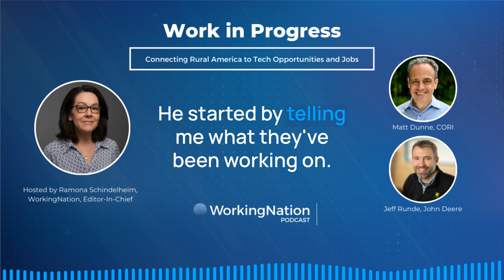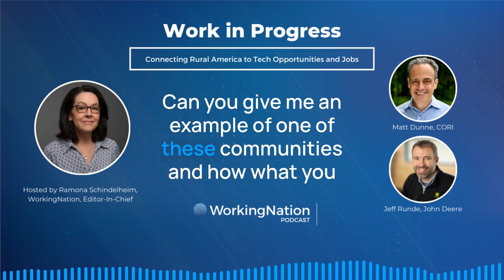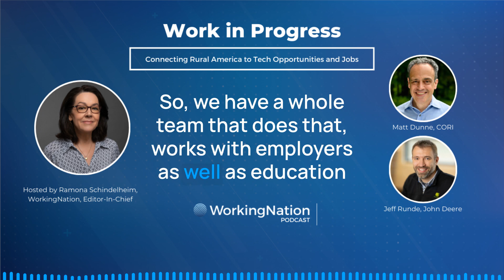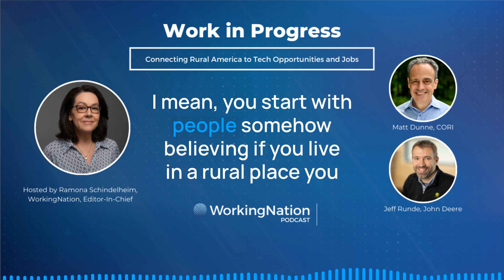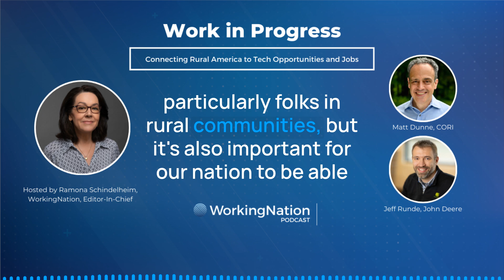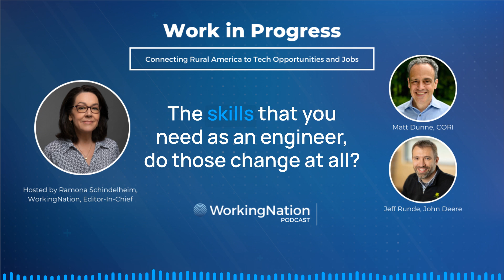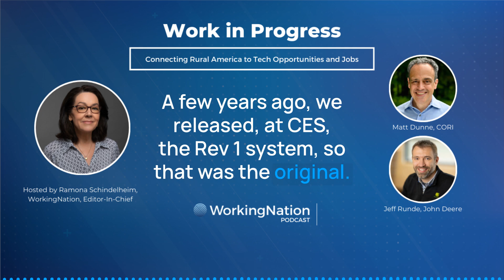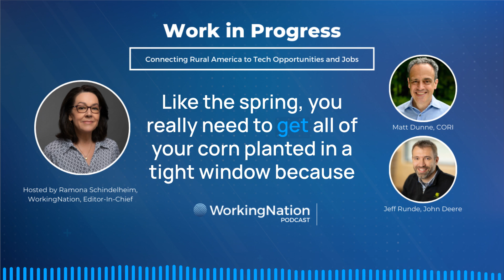How Innovation is Transforming Rural America – CES 2025 Insights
Rural community development is evolving fast, driven by cutting-edge technology and innovation. At CES 2025, experts shared how broadband expansion, tech hubs, and AgTech are shaping the future of rural America and creating new economic opportunities.

In this episode of Work in Progress, host Ramona Schindelheim speaks with Matt Dunne, founder of the Center on Rural Innovation, about bridging the digital divide and fostering rural community development through high-paying tech jobs and entrepreneurship. Plus, John Deere’s Jeff Runde discusses how AgTech—like autonomous tractors—is revolutionizing farming and expanding access to economic growth.

Work in Progress explores the rapidly changing workplace through conversations with innovators, educators and decision makers, people with solutions to today's workforce challenges.